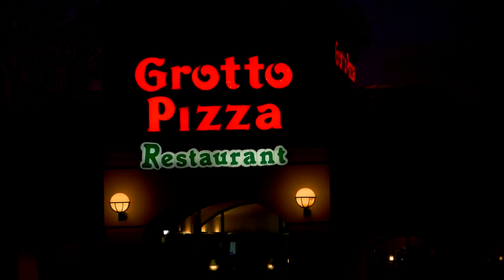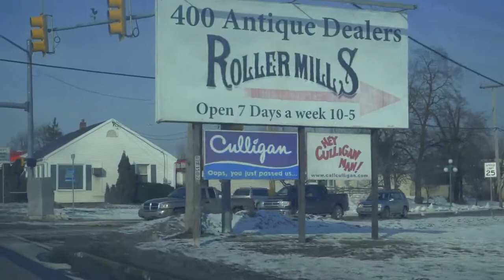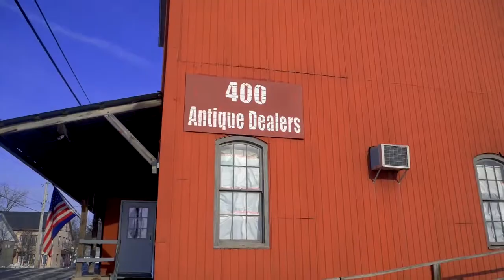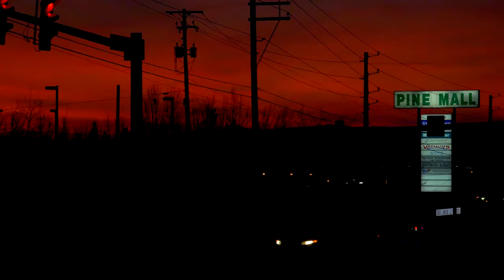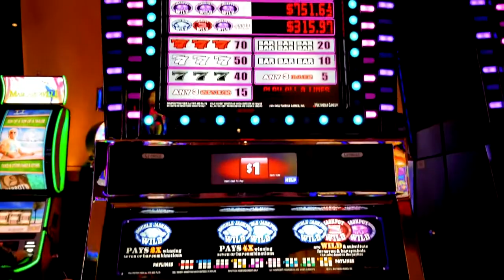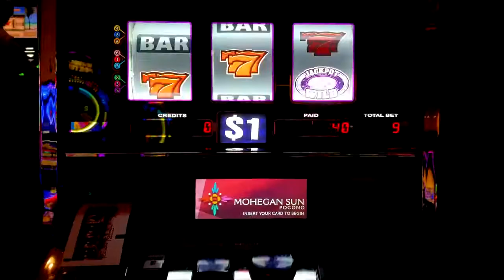I Won At The Casino!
Ben and Brittany had a date night at the Casino!